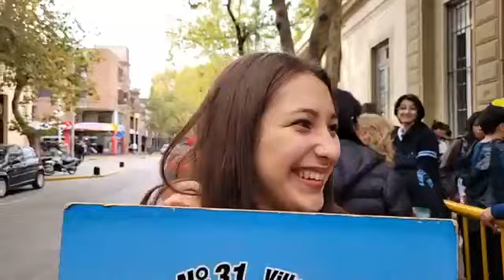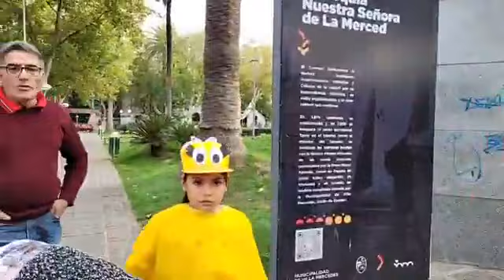🥳La Escuela Mariano Moreno festejó sus 128 años recorriendo el centro villamercedino.